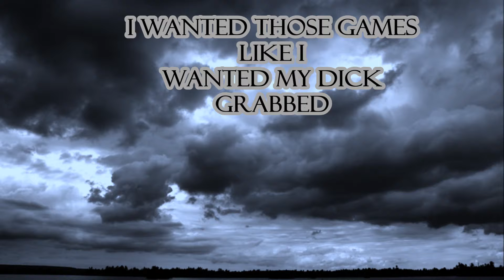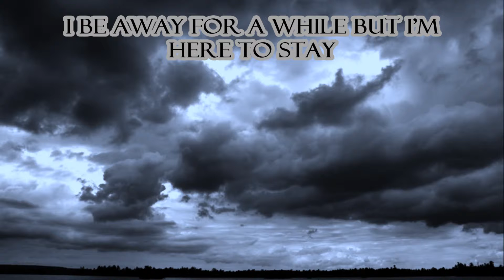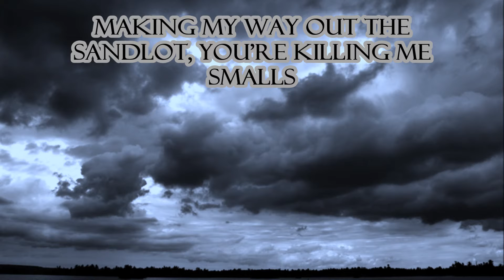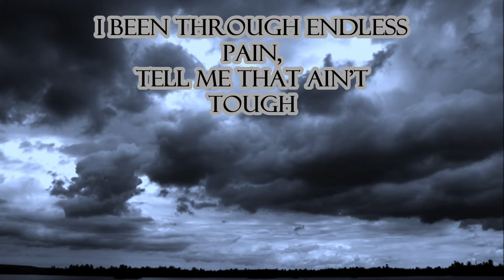Hold On (Freestyle) Lyrics Video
Alfredo Grey hits a lot of subjects in this freestyle over Push T's Hold On instrumental from his album My Name is My Name.

Alfredo Grey - Hold On (Freestyle)